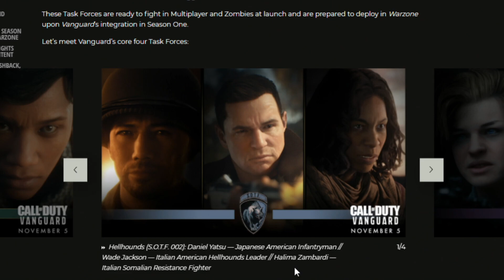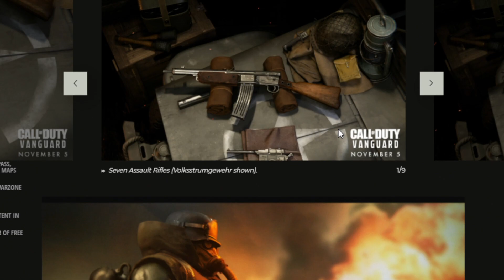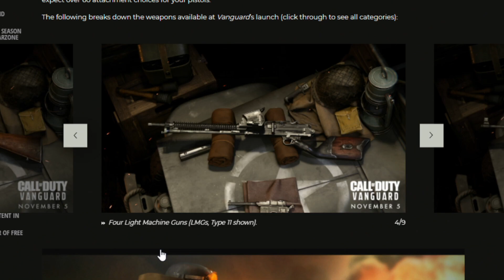Call of Duty Warzone Pacific Fully Revealed (New Caldera Map)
Today Call of Duty Warzone Pacific Map got fully revealed. This new map is linked to Call of Duty Vanguard. This new Warzone experience is going to be called Warzone Pacific and takes place during World War 2, This new map is called Caldera. Here is what we know!